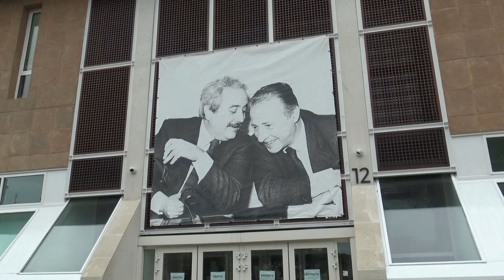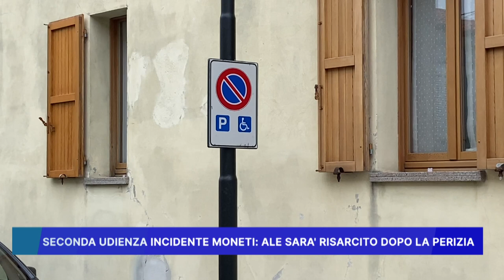SECONDA UDIENZA INCIDENTE MONETI, ALE SARA' RISARCITO DOPO LA PERIZIA